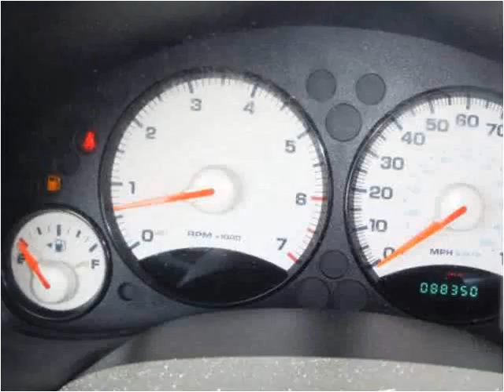2004 Jeep Liberty Used Cars Boaz AL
This 2004 Jeep Liberty is available from Lowery Brothers Motors.